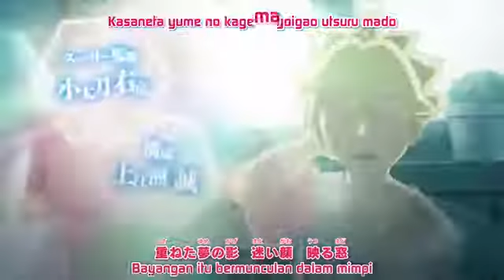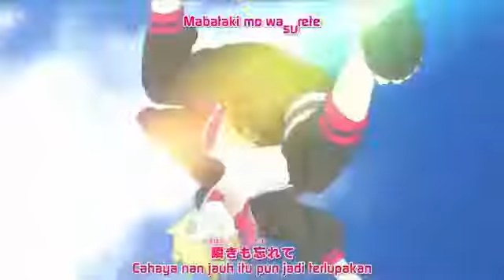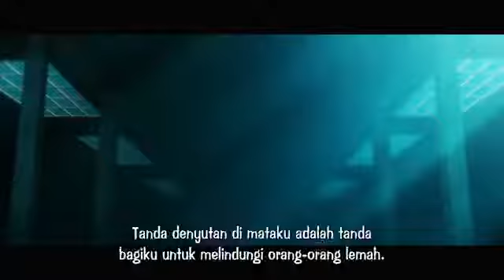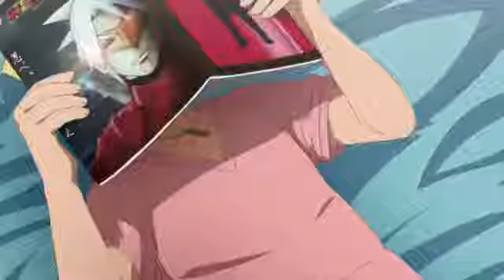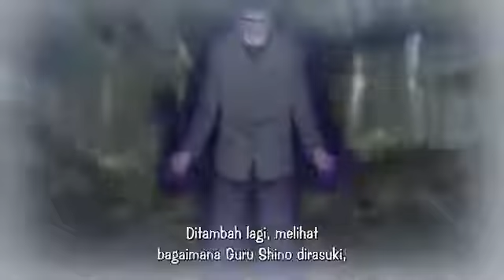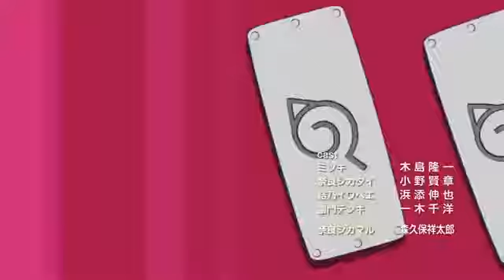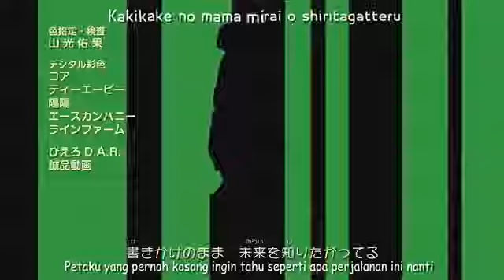Baruto™naruto new_Penglihatan dari sebuah mimpi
Naruto new Generasi